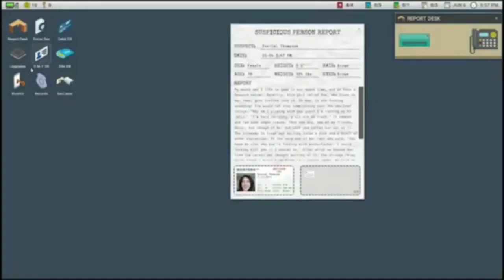Scrutinized Tanner Edit